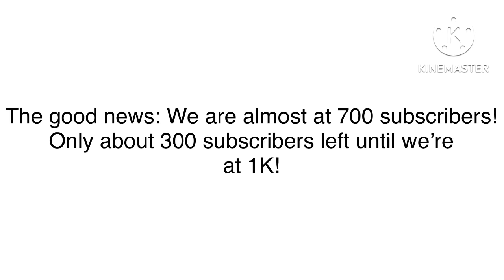Good news and bad news